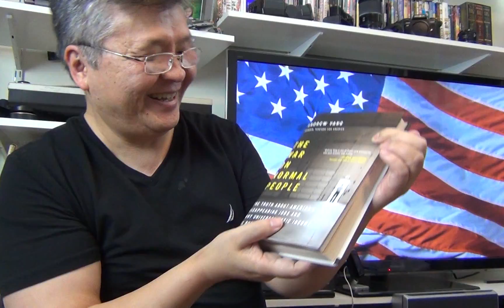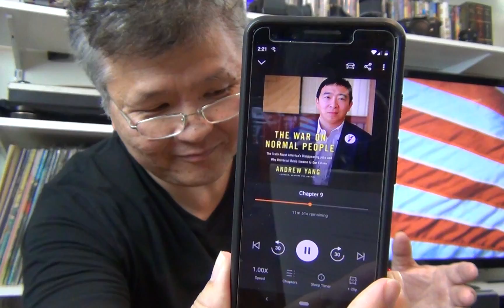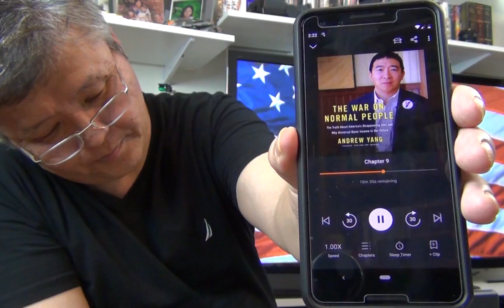Everybody Trying To Be Andrew Yang!